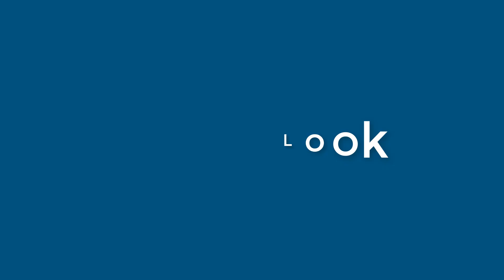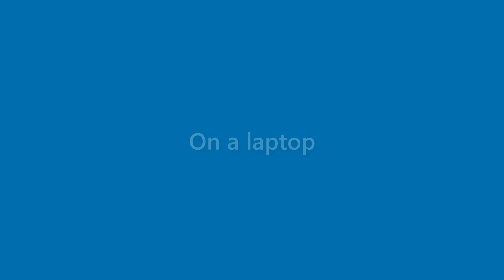Clifton Wright - appearance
Name Look - Clifton Wright - appearance. In this video we present "Clifton Wright" name look and feel in various scenarios.
This video will cover:
How does "Clifton Wright" look as a personal letterhead?
How does "Clifton Wright" look on a business card?
How does "Clifton Wright" look on a computer/laptop screen?
How does "Clifton Wright" look with different background colors?
How does "Clifton Wright" look with various fonts?